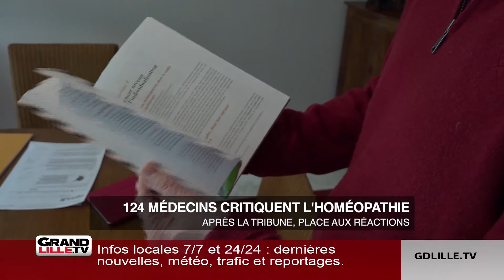124 medecins critiquent l'homéopathie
Lundi 19 mars, Le Figaro publiait une tribune signée par 124 professionnels de la santé sur les médecines dites alternatives pointant du doigt la pratique de l’homéopathie décrite comme une « fake medecine ».

 Ils considèrent que l’homéopathie est inefficace voire dangereuse, qu’elle incite au recours excessif à des traitements et qu’elle retarderait les diagnostics et traitements y compris dans la prise en charge de pathologies lourdes comme le cancer. Par conséquent, les signataires demandent à l’Ordre des médecins, qui reconnait l’homéopathie comme une médecine alternative et complémentaire, de ne plus reconnaitre les diplômes d’homéopathie et à l’Etat de ne plus rembourser les soins, médicaments et traitements issus de cette discipline.

Cette tribune dénonce également la pratique de l’acupuncture, de la mésothérapie et de l’ostéopathie. Réactions du Docteur Didier Deswarte, médecin qui a pratiqué l’homéopathie pendant 40 ans, aujourd’hui à la retraite. Il est aussi Vice-Président du Syndicat national des médecins homéopathes français.